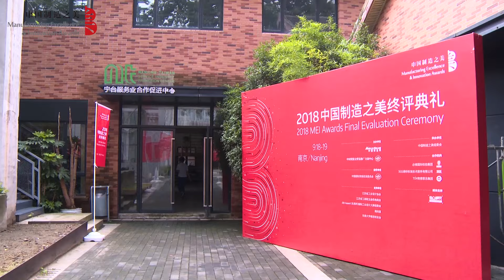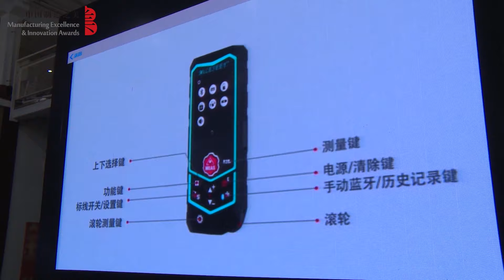2018 MEI Ceremony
This video was MEI (Manufacturing Excellence & Innovation Awards) final evaluation ceremony in 2018.

MEI Awards is a public welfare activity, which hosted and CCPIT for 9 years.

MEI has spared no effort to discover and display the beauty and excellence in Chinese product manufacturing to the world.

In August 2019, the annual MEI Awards event will enter the initial stage of product evaluation. The jury will be composed by professional specialist from international inspection and certification Agency like SGS, TüV and BV.

In the follow-up, we will share the excellent products and the stories behind them.